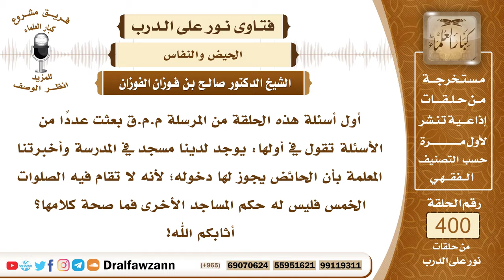5270- حكم دخول الحائض مصليات المدارس والدوائر الحكومية - الشيخ صالح الفوزان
"5270- أول أسئلة هذه الحلقة من المرسلة م.م.ق بعثت عددًا من الأسئلة تقول في أولها: يوجد لدينا مسجد في المدرسة وأخبرتنا المعلمة بأن الحائض يجوز لها دخوله؛ لأنه لا تقام فيه الصلوات الخمس فليس له حكم المساجد الأخرى فما صحة كلامها؟ أثابكم الله!
الجواب: بسم الله الرحمن الرحيم. الحمدُ لله رب العالمين وصلى الله وسلم على نبيِّنا محمد وعلى آله وأصحابه أجمعين.
 أما بعد:
 فإنَّ المصلى الذي ليس بمسجد وإنما يُصلى فيه إذا حان وقت الصلاة سواء كان في دائرة حكومية أو في مدرسة أو في أي مكان لا يأخذ حكم المسجد؛ لأنه لا يعد مسجدًا وإنما يعد مصلى فلا يأخذ أحكام المسجد في الوقفية ولا في منع دخول الحائض ولا غير ذلك.
السيرة الذاتية :
للاشتراك في قناة الشيخ صالح الفوزان

14_ الشيخ محمد أمين الشنقيطي
يتيوب

15_سماحة المفتي عبد العزيز آل الشيخ
 يوتيوب

رئيس الفريق
لمشروع كبار العلماء